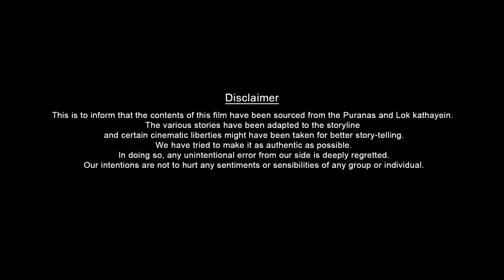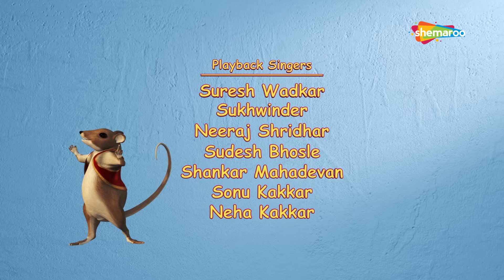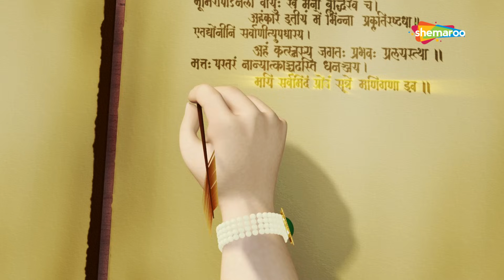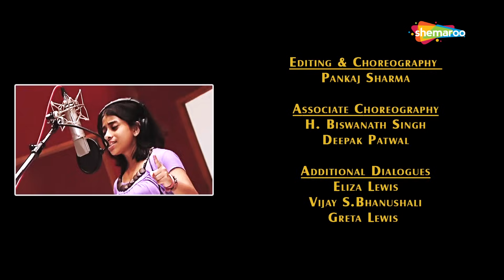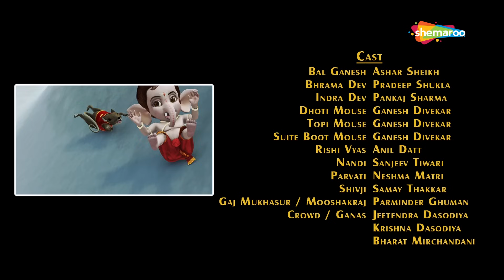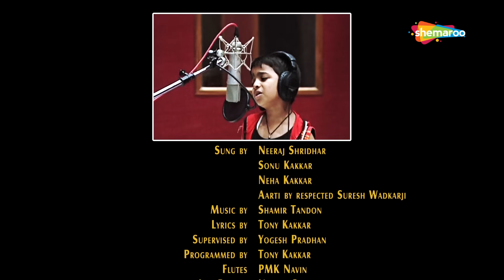Ganesh Chaturthi Special : Watch your favorite BAL GANESH 2 FULL MOVIE in Malayalam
Shemaroo Kids Malayalam present to you, on the festive occasion of Ganesh Chaturthi, the fun animated movie BAL GANESH 2. The movie laced with foot – tapping music and humor, explores the fun adventures of Bal Ganesh, and narrates how He rose to the rank of Gods. It is a movie packed with fun, action, and adventure and is a visual treat for the whole family.